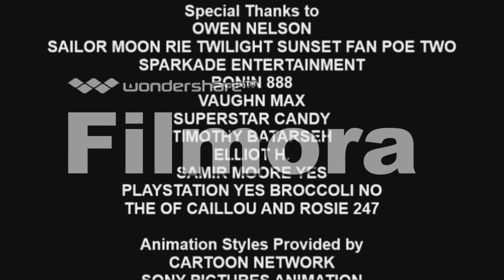[#728] CBS Television Studios Logo Bloopers Episode 12: The CTSLB Christmas Party (B&W Effect)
Based on the works of davemadson

Distributed by WTRUCinemation Television Distribution